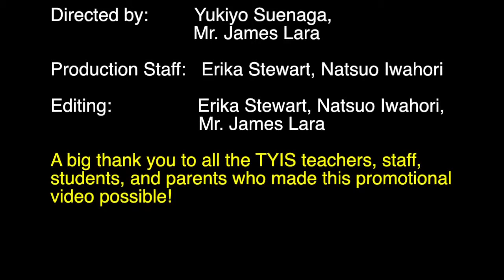-TYIS Concluding Video, Credits